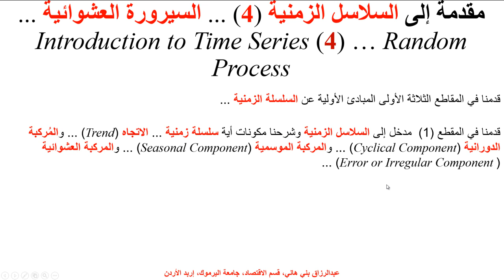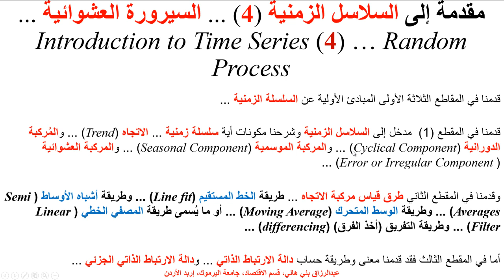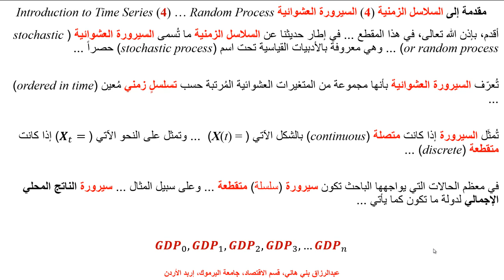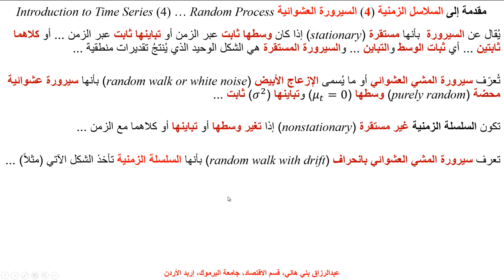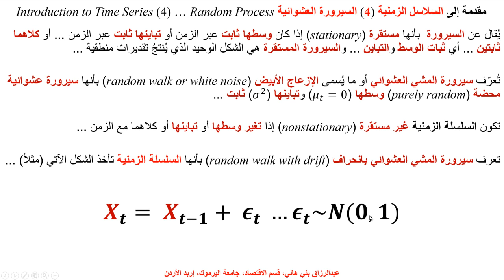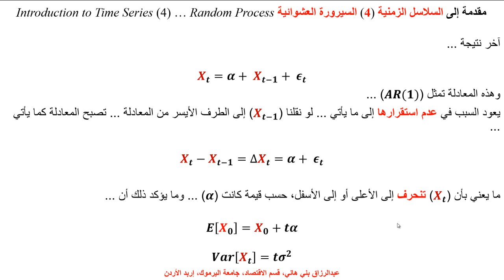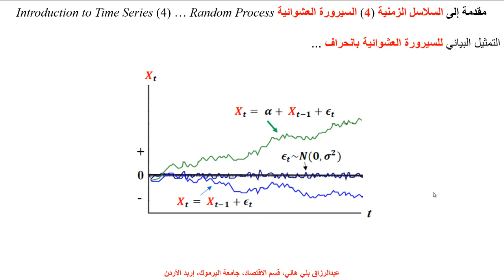مقدمة إلى السلاسل الزمنية (4) - السيرورة العشوائية Stochastic Process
هذا هو المقطع الرابع من عدة أجزاء مخصصة للحديث عن السلاسل الزمنية وشرح مبادئها الأولية ... هذا المقطع مُخصص للحديث عن ما يُسمى السيرورة العشوائية أو ما يُسمى المشي العشوائي، أو الإزعاج الأبيض  Stochastic Process, Random Walk Model (RWM), White Noise, Time Series